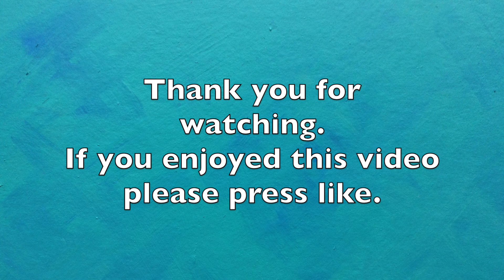30 Submit Yourselves ©Sarah Cunnington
“Therefore submit yourselves to every ordinance of man for the Lord’s sake, whether to the king as supreme, or to governors, as to those who are sent by him for the punishment of evildoers and for the praise of those who do good.”

1 Peter 2:13-14

These verses mark the start of Peter's teaching on submission, and he starts with politics. Oops, didn't someone tell him that you don't talk about politics in Church? Clearly not. Remember this is the Peter who continued to preach the resurrected Christ even after being forbidden to do so by the Sanhedrin, even after being flogged. It's the same Peter who would be crucified by the Romans, just as Jesus foretold, yet was also told by Jesus to render to Caesar that which was Caesar's. The same Peter told his fellow Christians, and us, to submit to our leaders.

Here in so called 'first world' countries, we may not face literal crucifixion, but things are changing fast. New political movements are sweeping away traditional beliefs. Individuals are losing their jobs, even imprisoned, if they dare to stand on the word of God, if they (we) dare to state that God created men and women. If we dare state that God instituted marriage between a man and a woman and all other sexual relationships are ungodly and sinful.

In France, a law is being considered which would oblige anyone seeking citizenship to declare that their loyalty to the Republic takes precedence over any god or religion, over God Himself. How do we submit to laws such as these?

Peter's argument continues in verses 16-17: that we are to “Live as free people, but do not use your freedom as a cover-up for evil; live as God’s slaves. Show proper respect to everyone, love the family of believers, fear God, honour the emperor.”

Whatever the state of the State in which we live, whether we are free to worship, or constrained by a political system that is contrary to all we hold dear, even if everything seems to be crumbling around our ears, God still calls us as Christians to submit to every authority instituted among men, and yet, our God is over and above all human leaders.

It is Him we must fear more than we fear men, and His laws we must obey, even though it might cost us.

I have friends who were called by God to smuggle Bibles into a communist country at a time when Christianity was banned. They have an extraordinary testimony of God's guiding and protecting them on their journey across Europe and also within that country, even to the point of guiding them to a town where there was an underground Church and unknowingly parking their car and caravan right outside its door.

If we are to take a stand for the Lord or take a stand against injustice, we must do so for love of the oppressed, not hatred of the oppressor. We are to be part of the solution and not part of the problem. Romans 12:21 tells us we are to “overcome evil with good”.

Christians were at the forefront of the struggle for both prison reform and the abolition of slavery in the Eighteen hundreds. Many Christians hid Jews during the second world war. They disobeyed the law at the risk of their own lives. If, like them, we are going to take a stand, I believe it should always be to save life rather than take it. Are there exceptions? My father made a choice at the start of WWII, he decided that the evil of Nazism was greater than that of taking up arms to fight. In contrast, my father-in-law chose not to bear arms, instead he became a fire-fighter!

One day all of us, without exception, will stand before God and be judged. In the meantime, we are to do good to all men, even to leaders whose politics we loathe. It's said that nations get the leaders they deserve. It's also said that if we want better leaders, we must pray for the ones we've got. So, let's get serious, and pray.